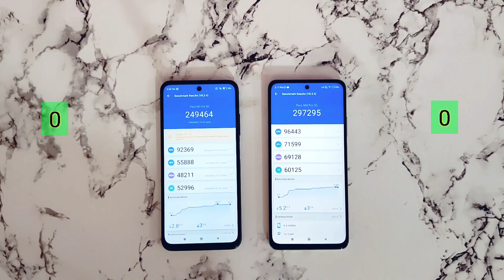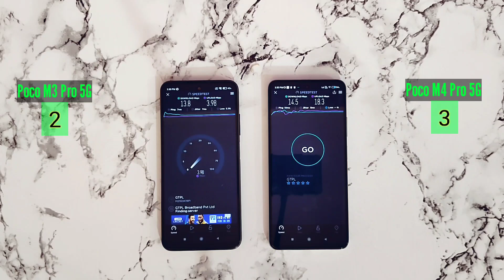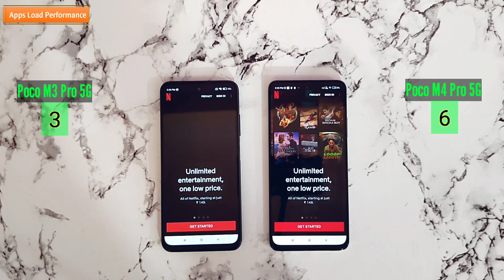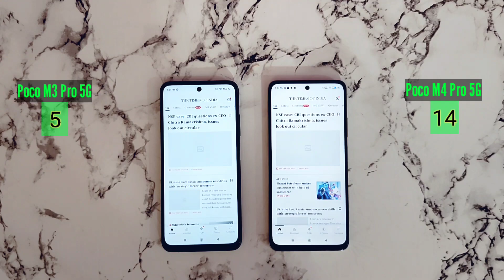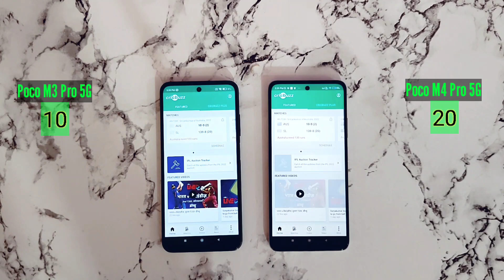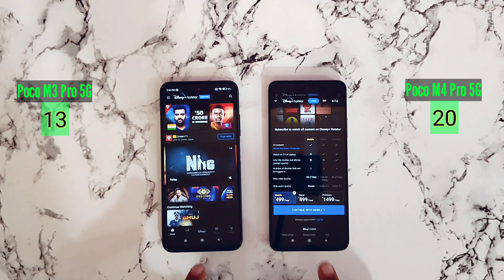Poco M3 Pro 5G vs Poco M4 Pro 5G Speed Test & Comparison | Unbelievable Test 😱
Poco M3 Pro 5G vs Poco M4 Pro 5G Speed Test & Comparison

Hello Guys in this video You will see Poco M3 Pro 5G vs Poco M4 Pro 5G Speed Test and full comparison - apps load, downloading speed, antutu score...

Poco M3 Pro 5G specifications
Poco M4 Pro 5G specifications
Poco M3 Pro 5G speed test
Poco M4 Pro 5G speed test
Poco M3 Pro 5G vs Poco M4 Pro 5G compare
Poco M4 Pro 5G vs Poco M3 Pro 5G compare
Poco M3 Pro 5G vs Poco M4 Pro 5G comparison
Poco M4 Pro 5G vs Poco M3 Pro 5G comparison
Poco M3 Pro 5G vs Poco M4 Pro 5G speed test
Poco M4 Pro 5G vs Poco M3 Pro 5G speed test